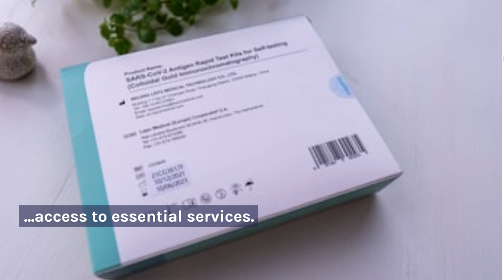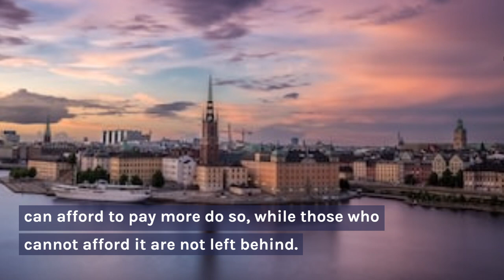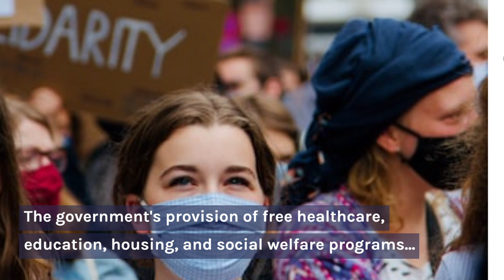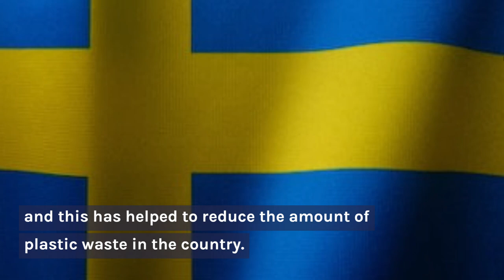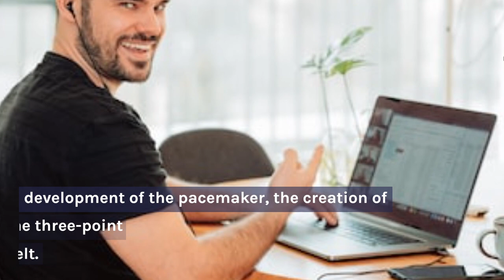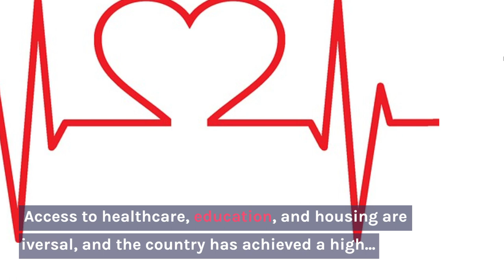Sweden's Social Democracy and Welfare State: A Model for the World?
In this video, we delve into the social democracy and welfare state of Sweden. With its focus on promoting equality, sustainability, and innovation, Sweden has become a model for other countries to emulate. We explore the country's healthcare, education, housing, and social welfare programs, discussing their strengths and challenges. Additionally, we highlight the government's efforts to promote sustainability and innovation, and how these have contributed to Sweden's success.